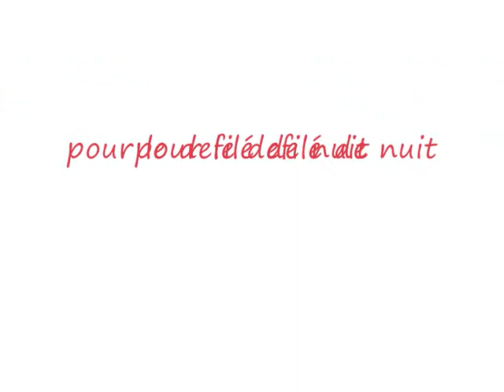defiler jour du carnaval de vitré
char des infatiguables, carnaval des gais lurons de vitré le 1 avril 2012